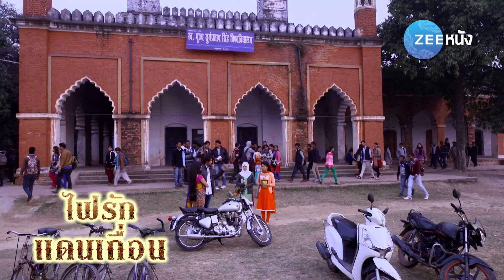ไฟรักแดนเถื่อน : คนไร้มารยาท บินทิญา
ไฟรักแดนเถื่อน วันเสาร์-วันอาทิตย์ เวลา19.50 น.